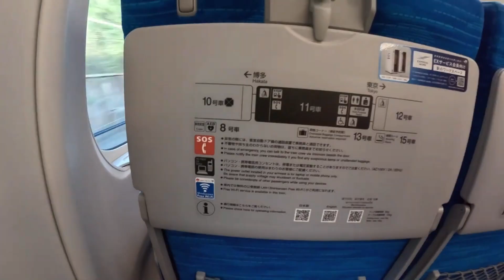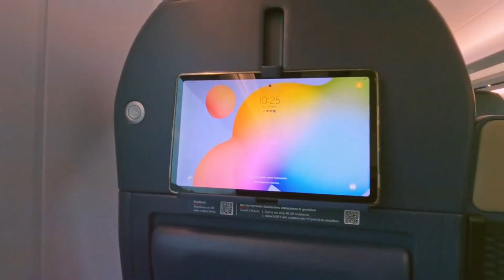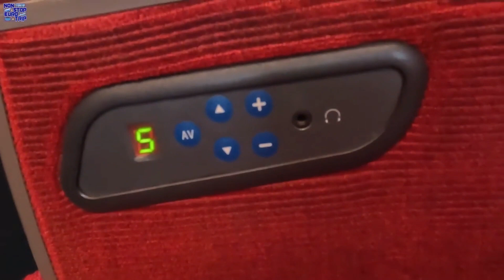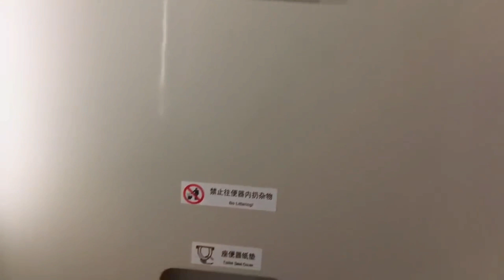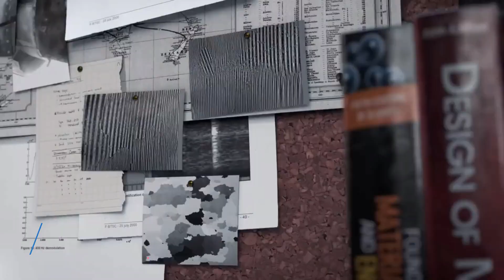The Fastest Maglev Trains in 2024 | Evolving Engineering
Experience the Future: Fastest Maglev Trains of 2024! Witness groundbreaking speed and technology in action as we explore the latest advancements in magnetic levitation trains. Join us for a thrilling ride into the future of transportation!

★★★ You can also watch the Following Related Videos on Evolving Engineering ★★★